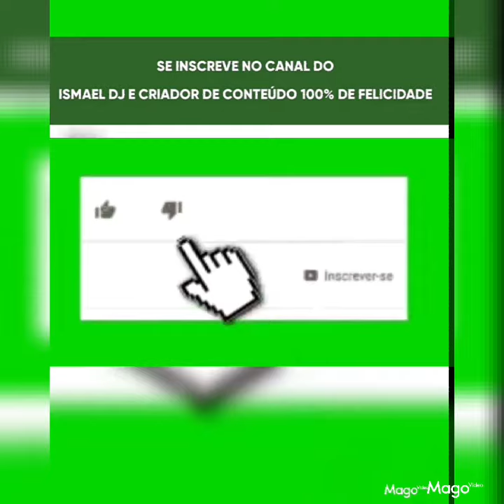MONTAGEM DE VÍDEO DO ISMAEL DANÇANDO COM A MÚSICA TETÉ O MULEKE DO FORRÓ, NO FUNDO DE ALL4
👍 Ismael DJ E Criador de Conteúdo 100% De Felicidade
E DEIXE TAMBÉM SEU COMENTÁRIO